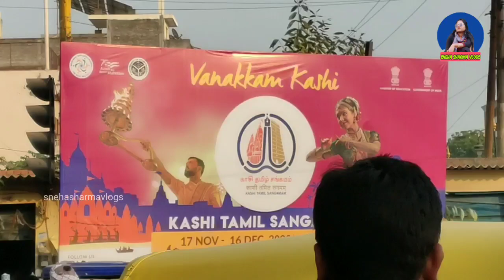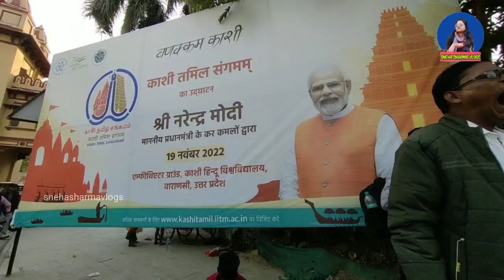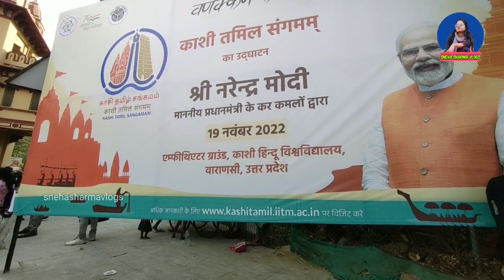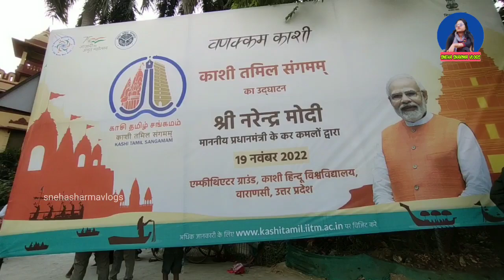kashi Tamil sangamam |काशी तमिल संगमम् | vadakkam Kashi|kasi tamil sangamam 2022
kashi Tamil sangam|काशी तमिल संगमम् | vadakkam Kashi

location - kashi Tamil sangmam
mp theatre bhu, varanasi(up)

विश्वेश्वर (विश्वनाथ) की धरती काशी पर 19 नवंबर से एक माह तक चलने वाला काशी-तमिल संगमम् सिर्फ उत्तर और दक्षिण का सांस्कृतिक समागम नहीं, बल्कि इसके जरिए लोगों के बीच के संदेह व संशय को खत्म करना भी है। प्रधानमंत्री नरेंद्र मोदी जिस तरह दक्षिणी राज्यों के लोगों से संवाद व समन्वय बढ़ाने के अभियान पर हैं, उसके मद्देनजर उनके संसदीय क्षेत्र में होने जा रहा यह आयोजन उत्तर से दक्षिण को साधने का प्रयत्न नजर आता है। आयोजन की महत्ता इसी से आंकी जा सकती है कि प्रधानमंत्री मोदी खुद इसका उद्घाटन करेंगे।
बीएचयू के एंफीथियेटर मैदान में एक महीने तक चलने वाले काशी तमिल संगमम के भव्य समारोह का उद्घाटन प्रधानमंत्री नरेंद्र मोदी शनिवार को करेंगे। पीएम मोदी शनिवार को विमान से बाबतपुर एयरपोर्ट पहुंचेंगे और यहां से हेलीकॉप्टर से बीएचयू हेलीपैड जाएंगे। यहां से वे बीएचयू एंफीथियेटर मैदान में आयोजित समारोह में पहुंचेंगे। पीएम मोदी काशी से तमिलनाडु के अटूट रिश्तों पर आयोजित प्रदर्शनी और मेले का भी शुभारंभ करेंगे।